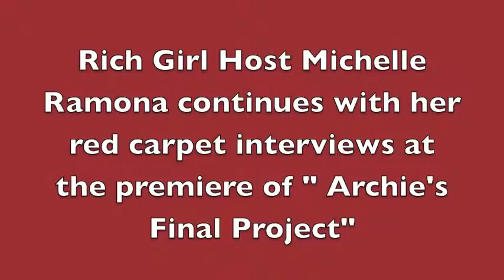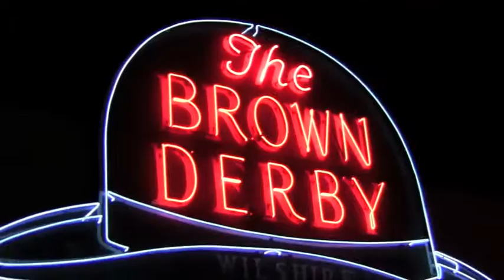The Archie Project Segment 2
The premiere of "Archie's Final Project" at the Laemmle Monica 4-Plex in Santa Monica, California. Hosted by Adrian Grenier of Entourage.